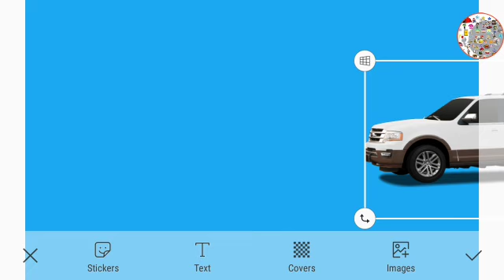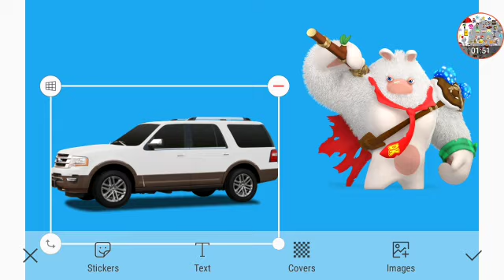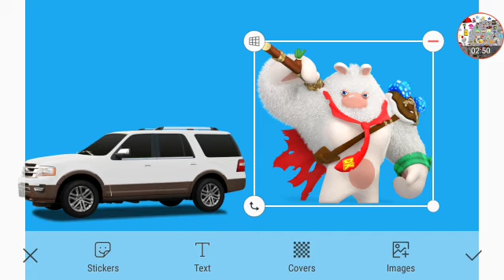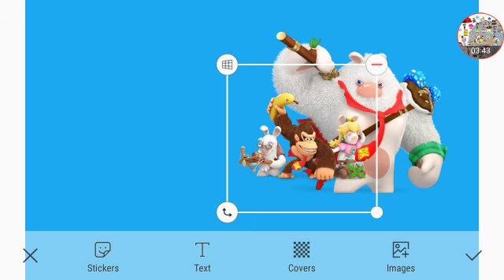The Backyardigans Confront Mega Rabbid Kong Part 5e Out Of 5